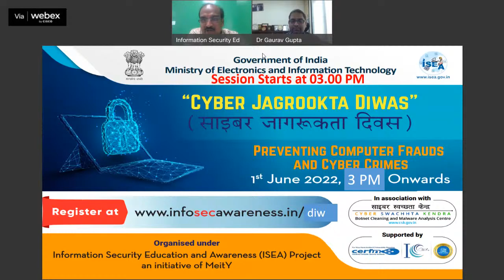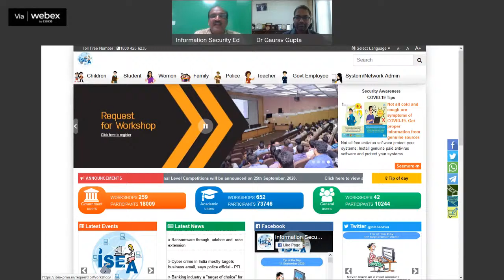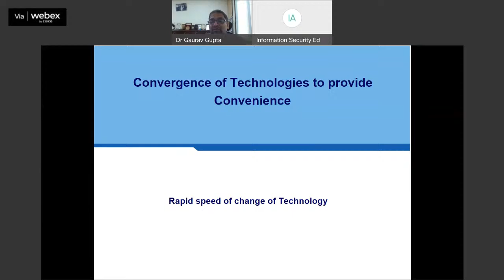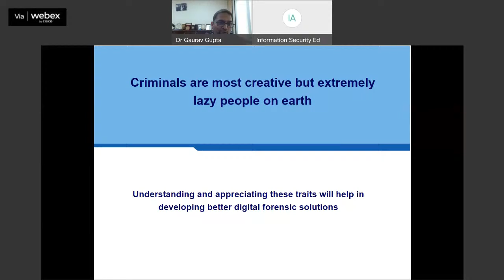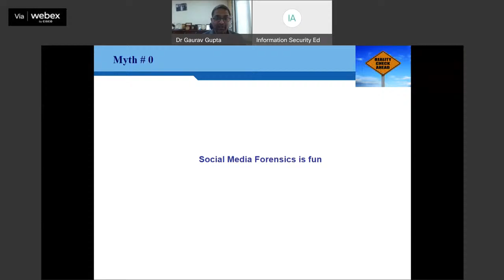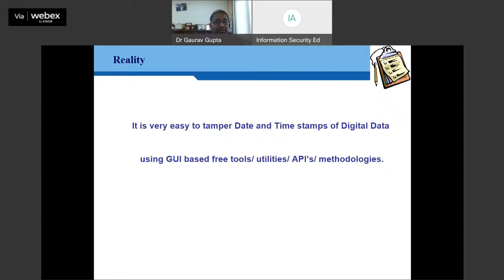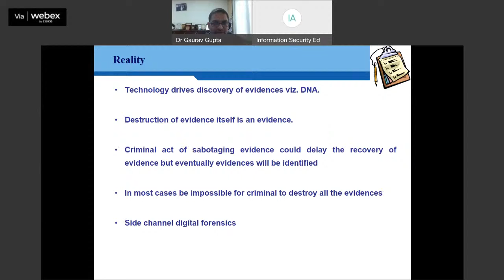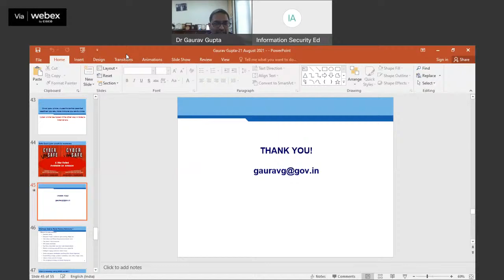Preventing Computer Frauds and Cyber Crimes